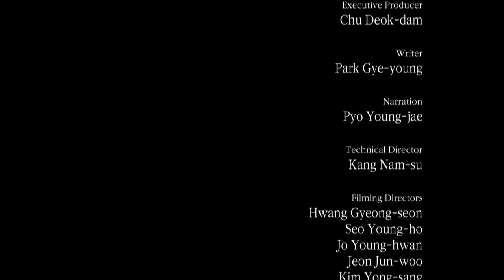Central Asia - Tales of the Wind, Song of the Land | myDOCUMENTARY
Central Asia is divided into two parts, The inner side with desert and steppes and the alpine region surrounding the core. Mountainous areas in are the highest land on the planet and harsh to live in but is also fascinating.